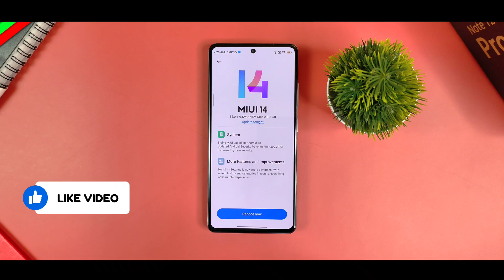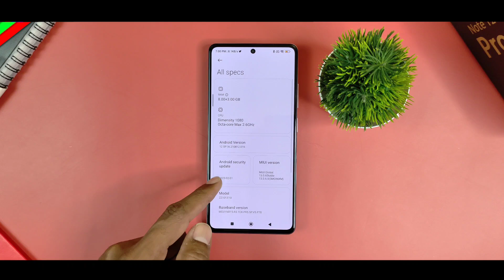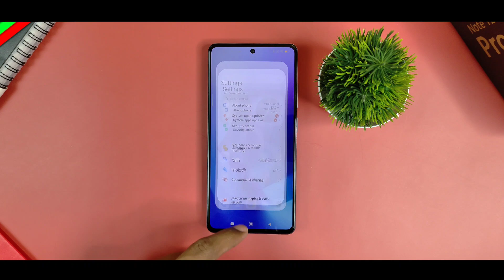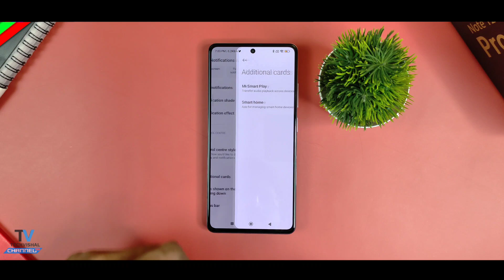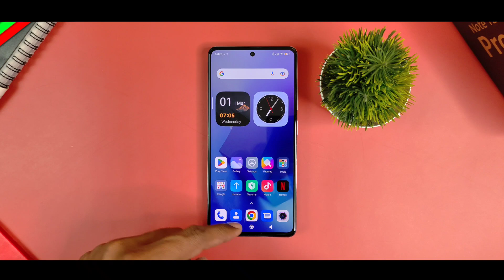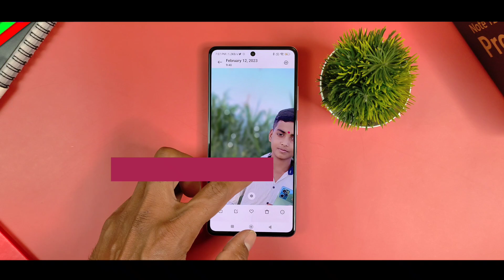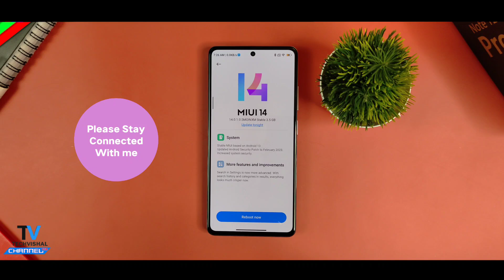REDMI NOTE 12 PRO MIUI 13.0.6.0 UPDATE REVIEW | Redmi Note 12 Pro After 48 Days Of Usage Full Review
REDMI NOTE 12 PRO NEW MIUI 13.0.6.0 UPDATE REVIEW | Redmi Note 12 Pro After 48 Days Of Usage Full Review
Redmi Note 12 Pro New Update MIUI 13.0.6.0 Android 12 Update Features Full Review and MIUI 14 update Redmi Note 12 Pro Android 13 Update info details.
Friends in this video I tell you MIUI 14 Update Redmi Note 12 Pro New MIUI 13 Android 12 Update Changelog Hidden Features & Giving Honest Review after usage All Details.

00:00 Redmi Note 12 Pro 5g New Update
00:40 MIUI 14 Redmi Note 12 Pro Update News
03:02 Redmi Note 12 Pro MIUI 13.0.6.0 Features
05:35 Redmi Note 12 Pro review after 48 days use